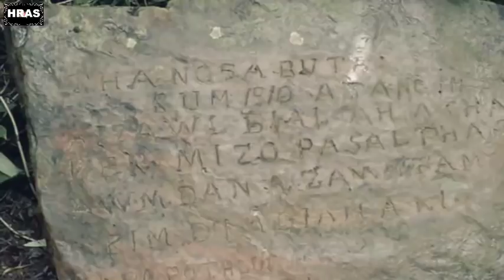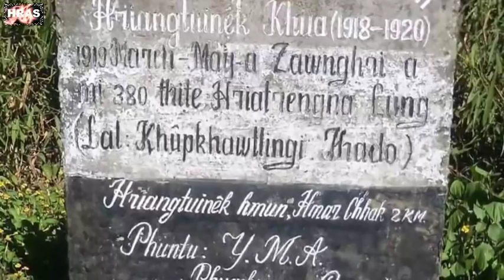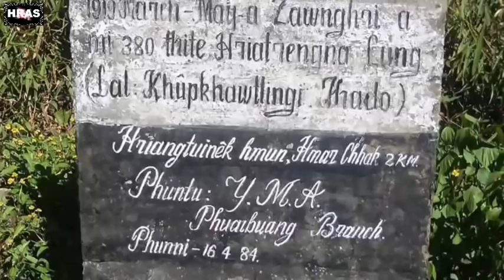HRIANGTUINEK KHUA : Hripui vanga mi 380 thihna (Mizo True incident)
A true incident of Mizoram... A history